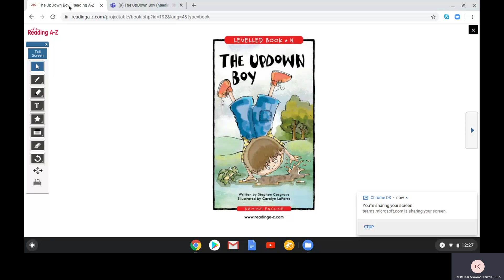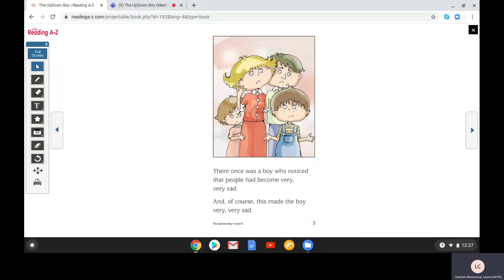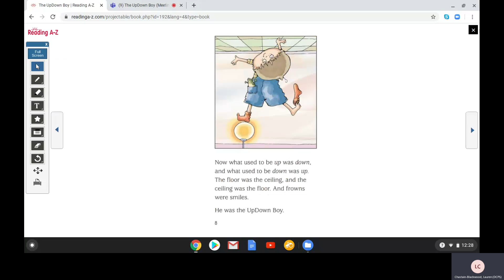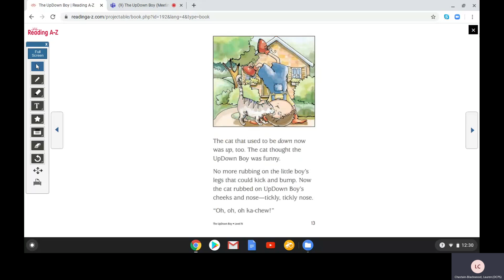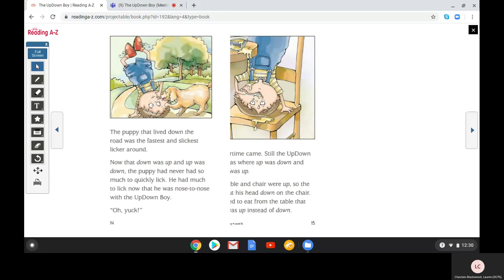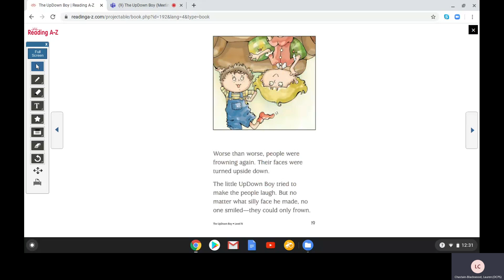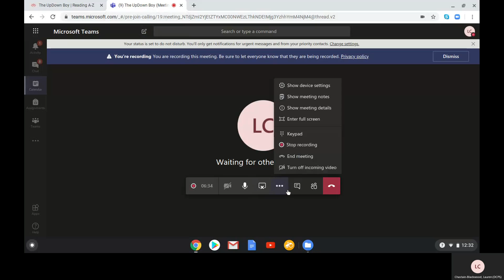The UpDown Boy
Hi Tubman Toads!  This is a story about a boy who found a way to view his world differently because people around him were sad.  I hope you can read this story with me and talk about it with someone you love.  Miss you!